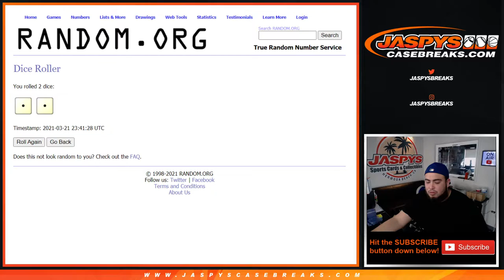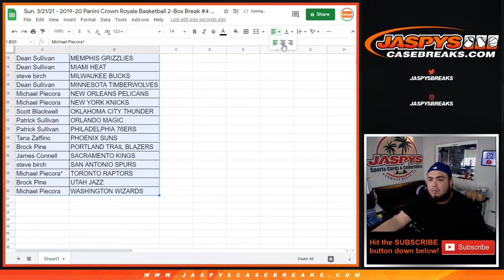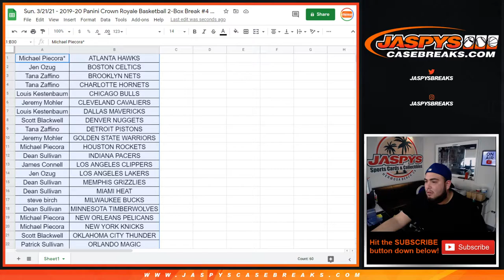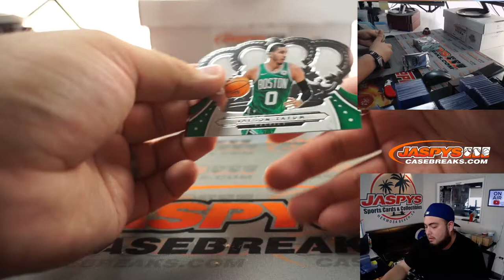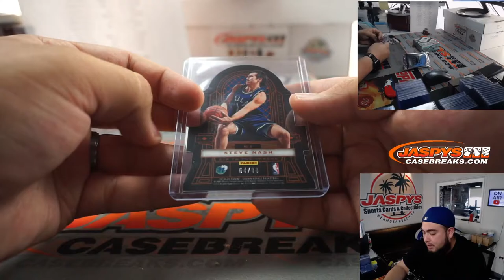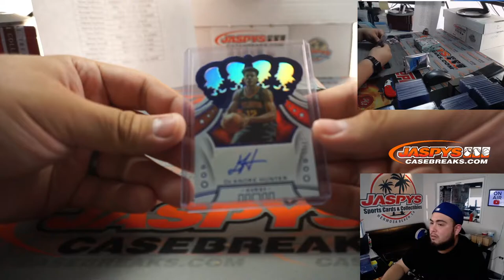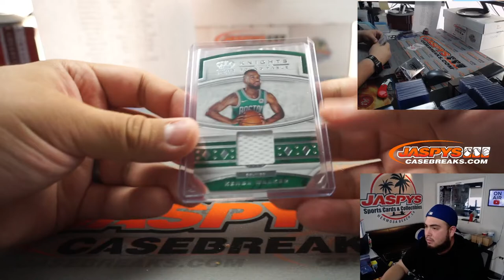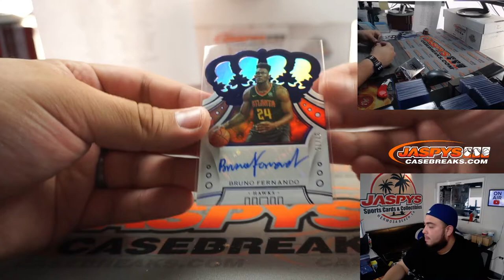Sun. 3/21/21 - 2019-20 Panini Crown Royale Basketball 2-Box Break #4 *2RT*